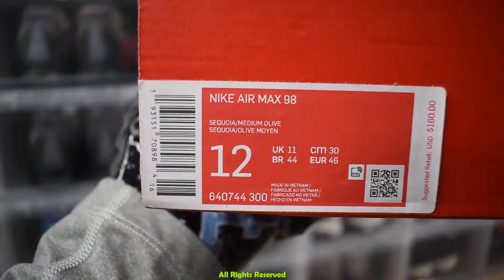Nike Air Max 98 'Sequoia' 640744-300 (2019) An Unboxing and Detailed Look! Green Platinum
Detailed video & pictures of the Air Max 98 Sequoia colorway. I hope you enjoy this closeup look at the Nike Air Max 98.

Details:
* Nike Air Max 98 'Sequoia' aka 'Olive'
* Colorway: Sequoia/Medium Olive-Pure Platinum
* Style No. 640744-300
* Released: November 2019
* Availability: General Release

Grades:
* Color Blocking: B-
* QC (Materials & Finishing): B
* Wearability: C
* Collectibility: C-

Equipment/Production:
* Camera: Nikon D3500
* Lens: Nikon AF-P DX NIKKOR 18-55mm f/3.5-5.6G VR
* Lighting: Neewer 18" Ring Light (55W/5500K) [x2]
* Edits: Adobe Premiere Pro, Adobe After Effects, Adobe Media Encoder
* Workhorse: ASUS ROG Zephyrus M GM501GS (i7-8750H)